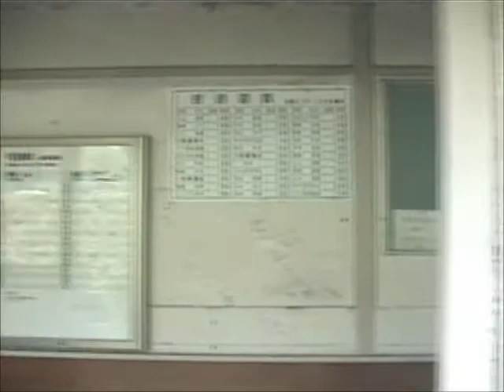JR可部線 安芸亀山駅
2003年10月撮影
廃線なったJR可部線安芸亀山駅です。
川沿いより高台にある安芸亀山駅、2004年の水害で川沿いの道路が冠水。
安芸亀山駅の会った部分は、水害を避けるために道路へと転用されました。